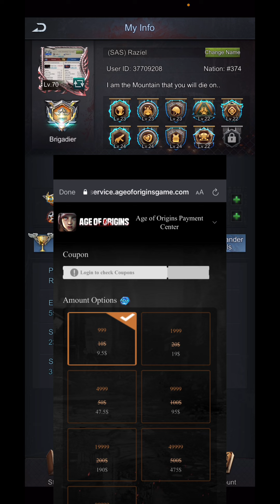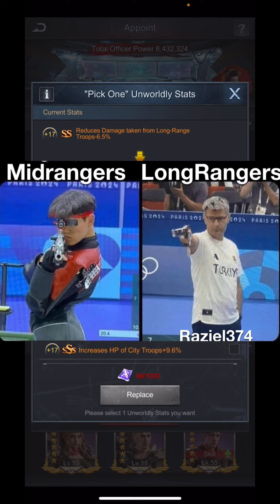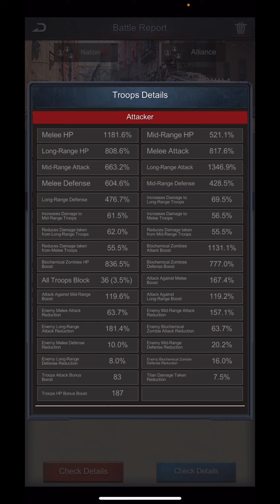Age of Orgins Raziel's Aeon Officer guide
Raziel explains Aeon, why she is good, what her breakthrough does, and what the 6 star does.